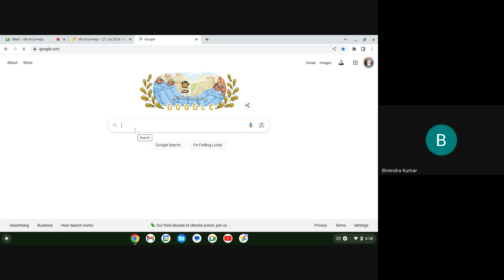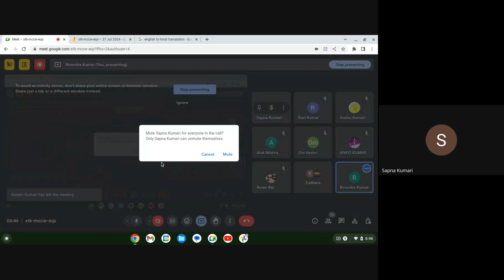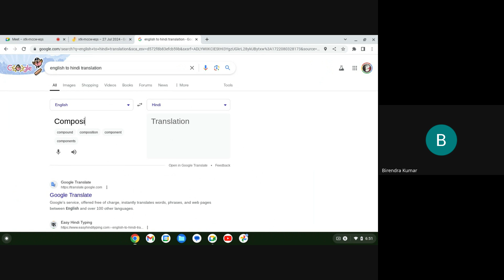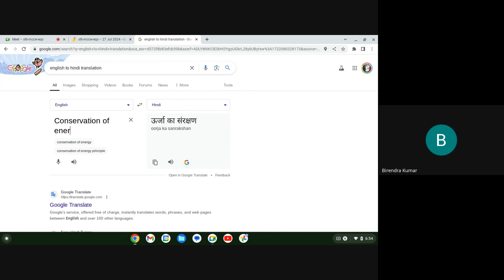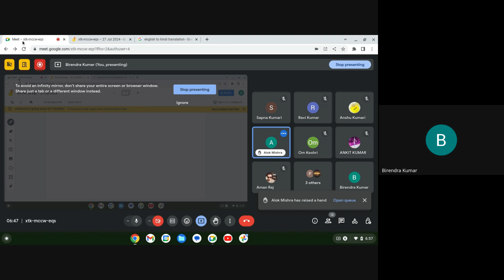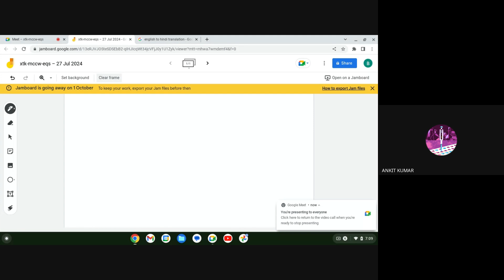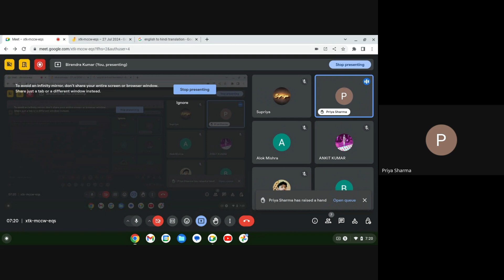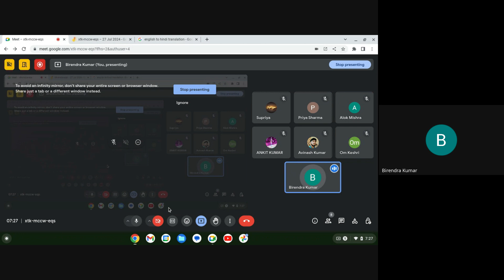ENGG FOUNDATION - Science 9th Grade - Chapter 2- Are the matters pure in our surrounding? Part 1